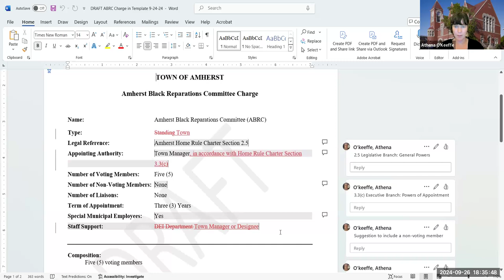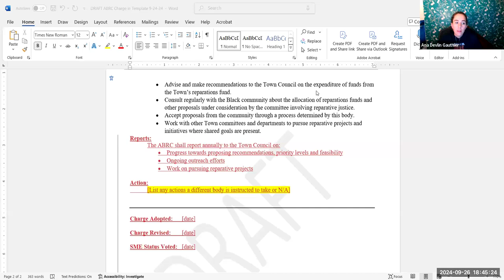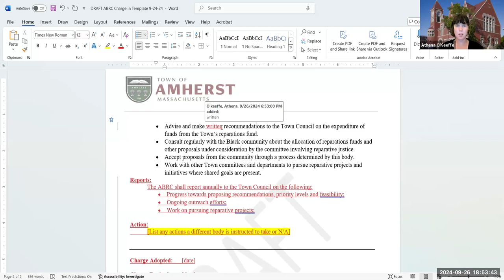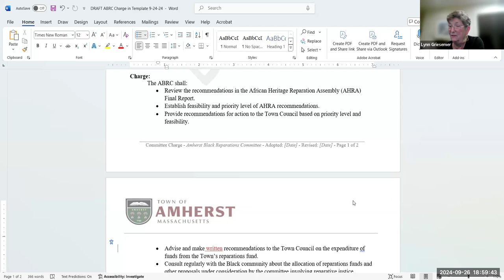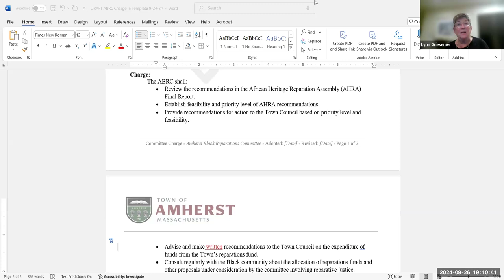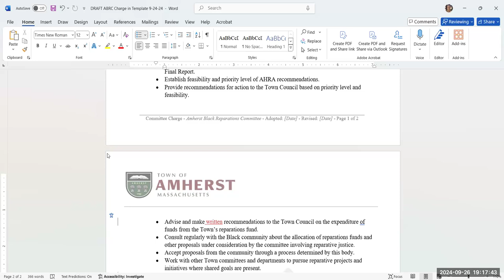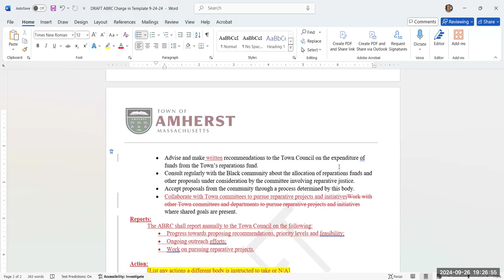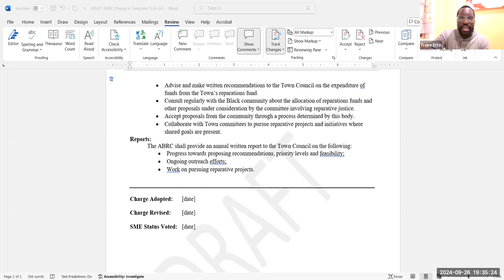Governance, Organization, and Legislation Committee Sep 26, 2024